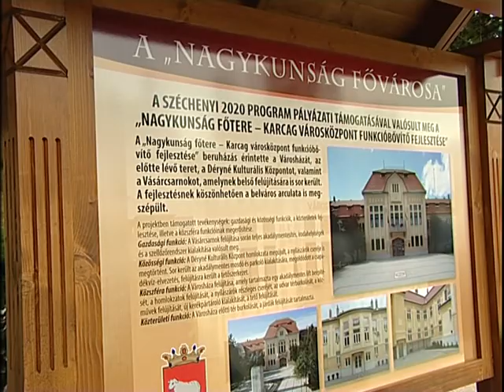főtér Molnár Pál